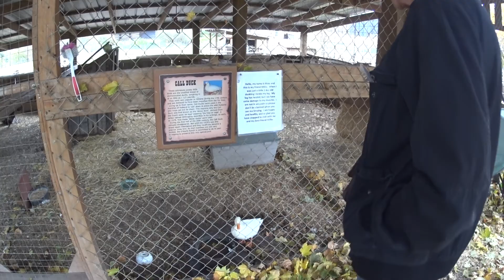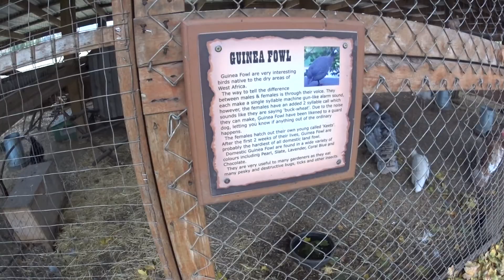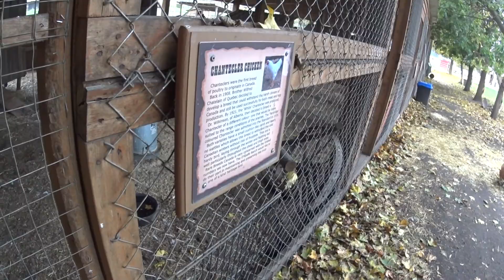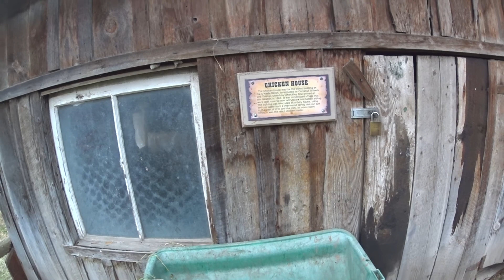Exploring O`Keefe ranch during the Off season: part 2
Part two of our tour of the Historic O`Keefe ranch.